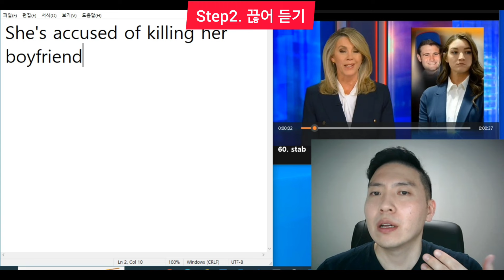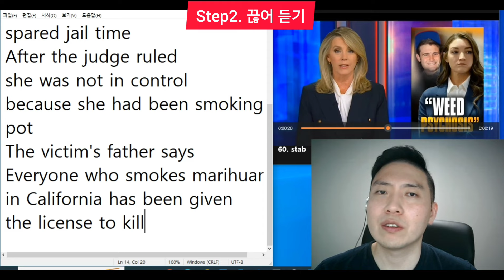[Day150] 남친 살인했는데 처벌은 사회 봉사 명령?!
액팅글리시 스피킹 치트키 교재 구매

1. be accused of ~으로 고발 당하다
2. stab 찌르다
3. there's a fury over ~에 대한 분노가 일다
4. be spared 면함을 받다
5. rule 판결하다
6. in control  통제가 되는
7. pot 대마초
8. be given 주어지다

B. SCRIPT
She's accused of killing her boyfriend

by stabbing him 108 times

and now there is Fury over the fact that

she has been spared jail time

after the judge ruled

she was not in control because she'd been smoking pot

the victim's father says

everyone who smokes marijuana in California has been given the license to Kill.